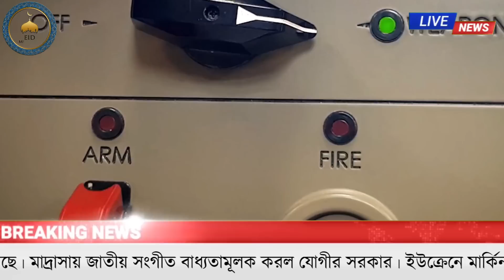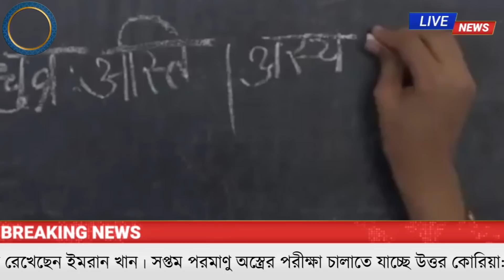আন্তর্জাতিক সংবাদ । Today 14 May'22 BAC World News বিশ্বসংবাদ Latest World news ajker Bangla news 24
আন্তর্জাতিক সংবাদ Today 14 may 2022 | BAC World News বিশ্বসংবাদ Latest World news ajker Bangla news 24 | antorjatik khobor bangla |

World news  antorjatik news  today international news  বিশ্ব সংবাদ আন্তর্জাতিক খবর  সারাদেশের সর্বশেষ বিশ্ব সংবাদ